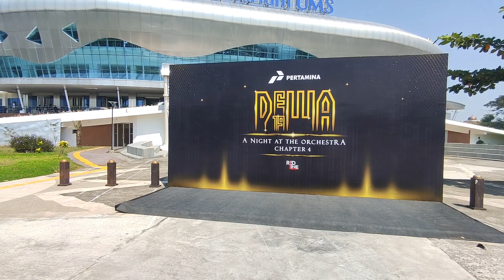INILAH GEDUNG KONSER DEWA DI UMS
Gedung untuk konser Dewa di UMS